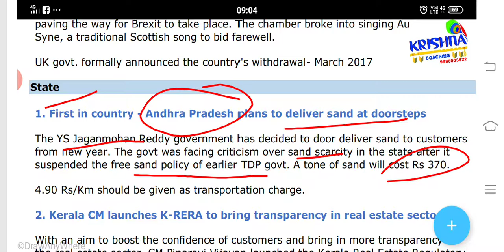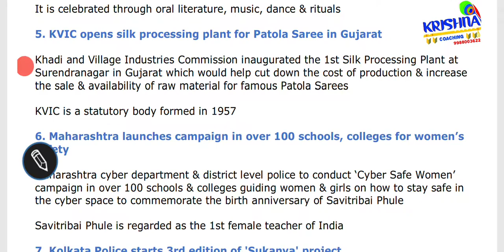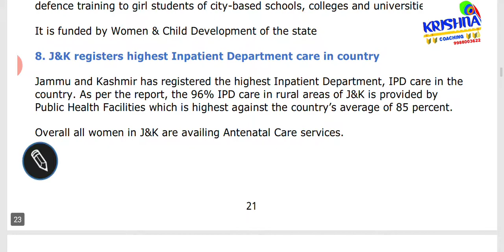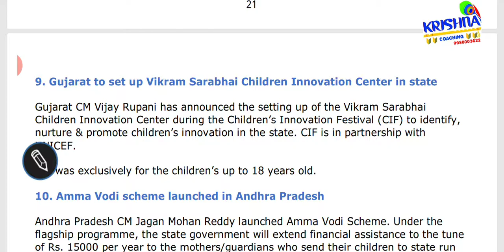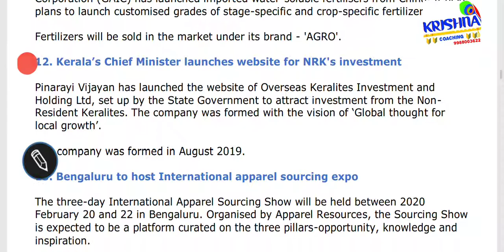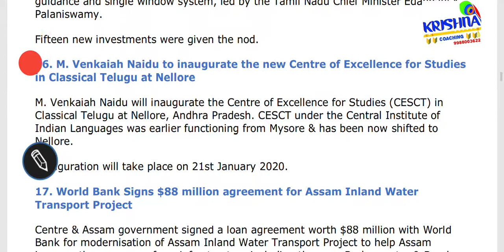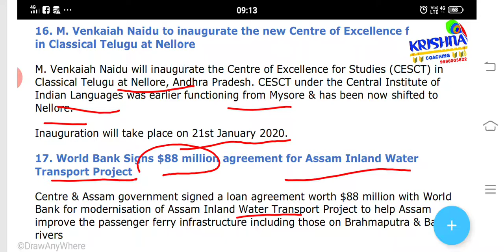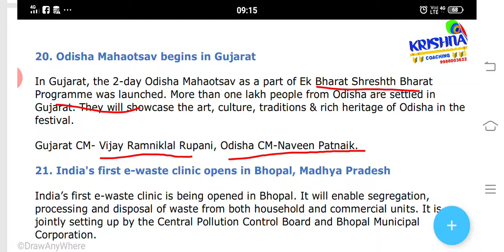Current Affairs January 2020-Lecture 4 on State Topic 1-20